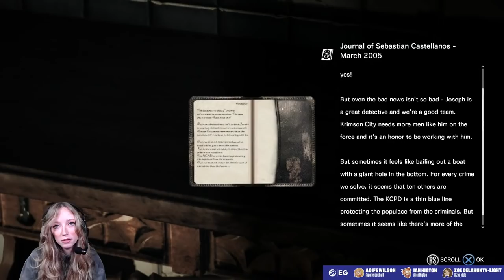Let's Play The Evil Within Part 3 PS5 - WHERE'S LESLIE? THE EVIL WITHIN PS5 GAMEPLAY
Resident Evil Superfan Aoife Wilson had never played TheEvilWithin aside from a few small sections, so we're making that right bit by bit with these streams! Last week, we got through a zombie-infested village intact and un-chainsawed - just. With new weapons and new-found knowledge that chests explode, can we get through the hospice, find Leslie, and escape with our lives?